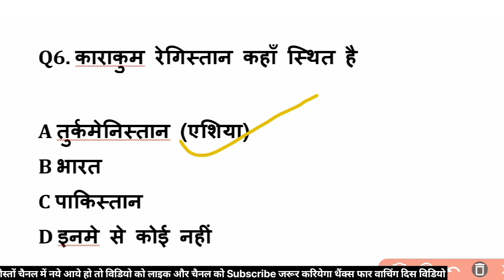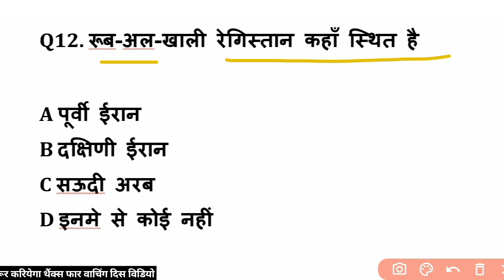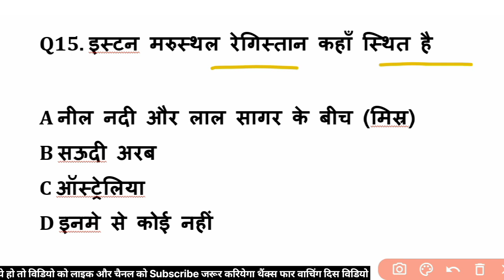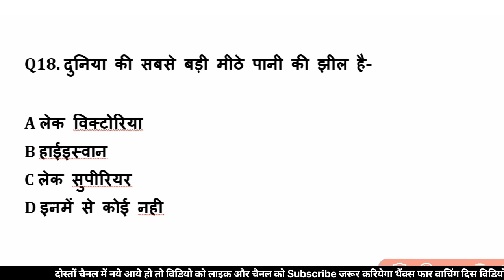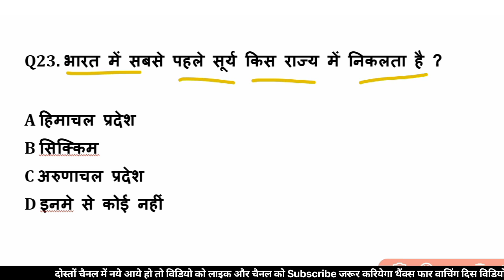Up Police Constable World 🌎 Geography | विश्व का भूगोल | झारखंड पुलिस Gk | Top 25 geography Gk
videos Queries --

up police constable geography
up constable geography
geography
indian geography
up police geography
world geography
geography class
geography practice set
geography previous year questions
geography mock test
world geography for up police constable
geography up adda247
up police geography marathon
world geography by khan sir
world geography by sudarshan gurjar
world geography in hindi
world geography utkarsh classes
world geography by shubham gupta
bharat ka bhugol samanya jankari
vishva ka bhugol
vishwa ka bhugol by khan sir
vishva ka bhugol by khan sir
vishwa ka bhugol gk nepali
vish ka bhugol
vishwa ka bhugol mahesh kumar barnwal
vishva ka bhugol mcq
vishwa ka bhugol marathon classes
lucent vishwa ka bhugol
vishva ka bhugol brahmand